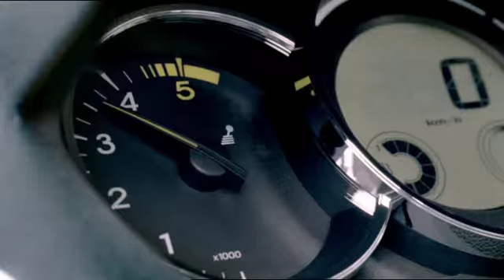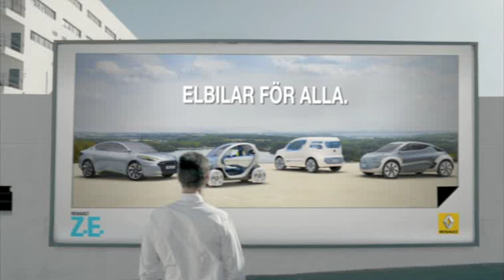Renault - Drive The Change - Säkerhet och Miljö